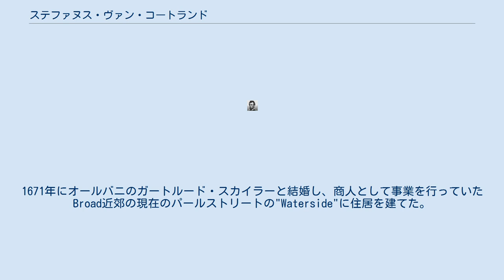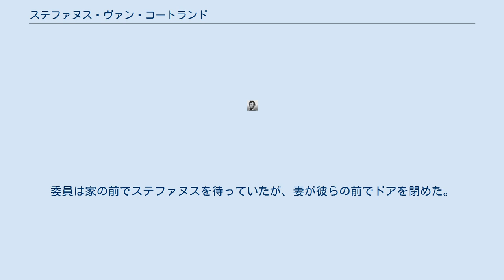ステファヌス・ヴァン・コートランド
ステファヌス・ヴァン・コートランド（Stephanus van Cortlandt、1643年5月7日 - 1700年11月25日）は、アメリカ合衆国の政治家。
ニューヨーク市長などを務めた。
Van Cortlandt Manorのpatroonで、1691年から1700年までgovernor's executive councilにいた。
弟のヤコブス・ヴァン・コートランドもニューヨーク市長を務めた。
妻ガートルード・ヴァン・スカイラーはピーター・スカイラーの姉妹である。
 ニューヨークで1643年5月7日に生まれた。
1668年に民兵会社の旗手に任命された。
1671年にオールバニのガートルード・スカイラーと結婚し、商人として事業を行っていたBroad近郊の現在のパールストリートの"Waterside"に住居を建てた。
1677年に市長に任命された。
34歳での任命は、知性への高い賛辞、社会的地位の高さへの知事からの信頼の現れである。
ライスラーの反乱の際にはニコルソンの評議会についた。
ピーター・デラノイが市長に選出された時は、市の公式印の引き渡しを拒否した。
委員は家の前でステファヌスを待っていたが、妻が彼らの前でドアを閉めた。